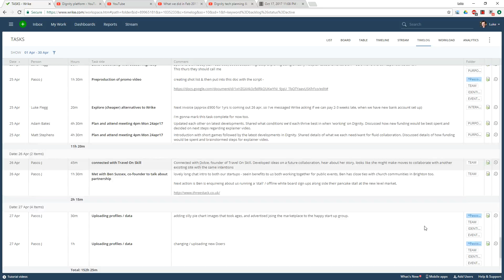What we did in Apr 2017